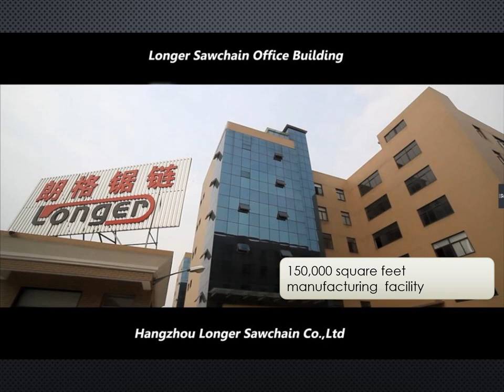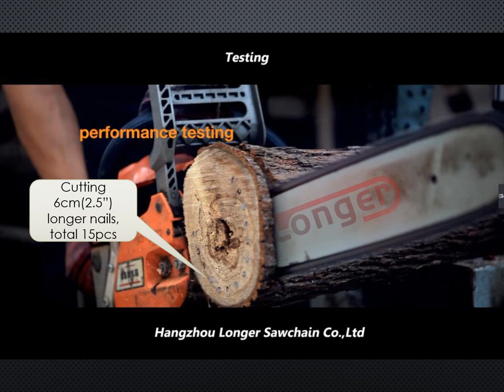LONGER Chainsaw Chain Manufacturing - Sole Agent for Sri Lanka - LHD IMPORTS (PVT) LTD.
LONGER Brand - High Quality Chainsaw Chain with German raw materials used in making of high grade industrial chainsaw chains.
from: Hangzhou Longer Sawchain Co., Ltd

Sole Agent for Sri Lanka: LHD Imports (Pvt) Ltd